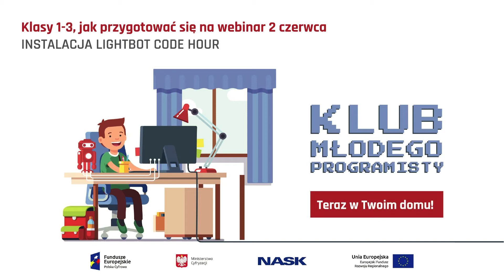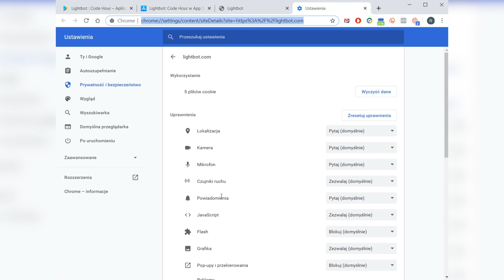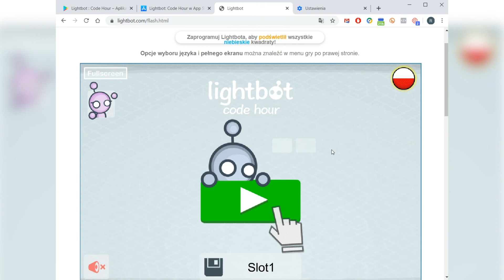Lightbot z Klubem Młodego Programisty online - instalacja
Krótki film, w którym trenerzy - krok po kroku - pokazują, jak uruchomić aplikację Lightbot.

Klub Młodego Programisty online to bezpłatne zajęcia z nauki podstaw programowania dla uczniów klas 1-6 szkół podstawowych, prowadzone od maja do lipca 2020 r. z inicjatywy Ministerstwa Cyfryzacji i Państwowego Instytutu Badawczego NASK.